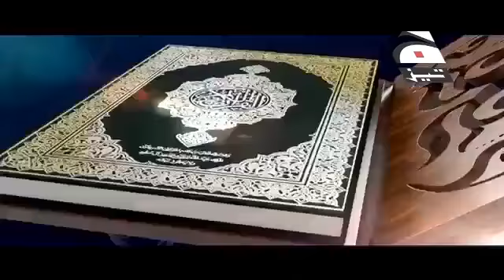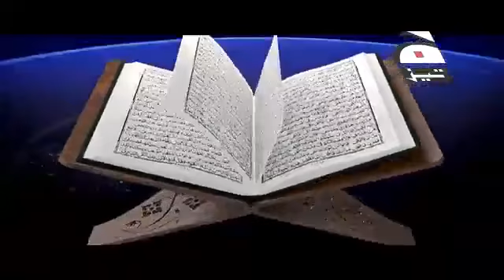Divine Miracle Episode 12 - Surah al-Mulk explanation by Wajih Uddin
Divine Miracle is a series of Tafsir session shown on Geo Tez which started during the month of Ramadan 2017. Selected Surahs were explained keeping the linguistic miracle in perspective of the Quran and made simple for the listeners for them to be able to under the Word of Allaha and form a relationship with the Book of Allah, explained by Wajih Uddin.